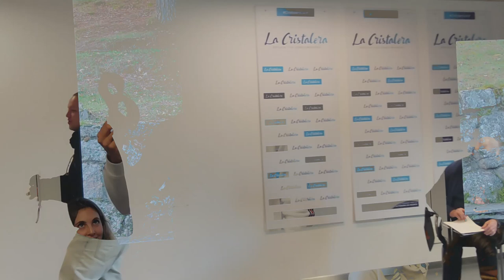Present. participantes. Enc. Inter. GenerArte-SolidarizArte 22 - 24 nov. 2024. M. de la Sierra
Presentación de participantes. Encuentro Internacional GenerArte - SolidarizArte 22 - 24 de noviembre 2024. La Cristalera. Miraflores de la Sierra